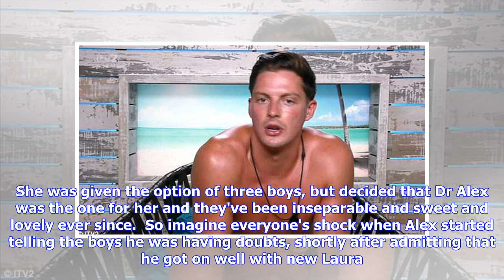Love Island fans are FURIOUS with Dr Alex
Love Island fans are FURIOUS with Dr Alex Dr Alex has become a Love Island favourite, with the whole nation rooting for him to find true love in the villa.  However, he lost a fair few fans last night after he semi-dumped Alexandra.  Just when we all thought Dr Alex had finally found The One... 😔 LoveIsland Love Island (@LoveIsland) July 18, 2018 Alex and Alexandra have been giving us all couplegoals since the brunette beauty walked through the door. She was given ...